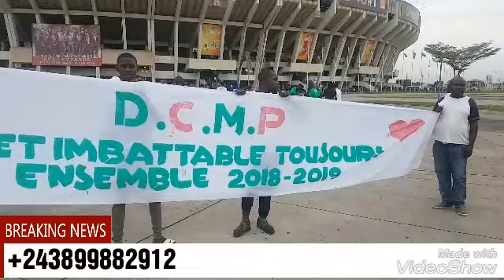FC RECONNAISSANCE - DCMP SUKA NA MATCH